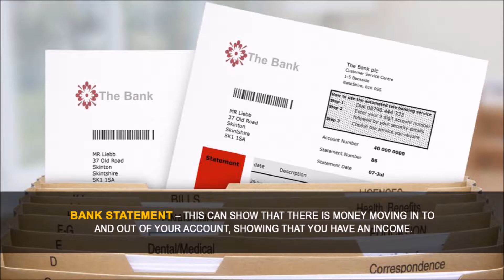What Can be Used as Proof of Income at Lynwood Bail Bond Store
At Lynwood Bail Bond Store, we help our clients bail their loved ones out of jail with affordable bail bonds. Bailing a loved one out of jail is extremely easy when you have our bail agents assisting you. If you want to get your loved one out of jail, then you want to call Lynwood Bail Bond Store at 323-357- or click Chat With Us now